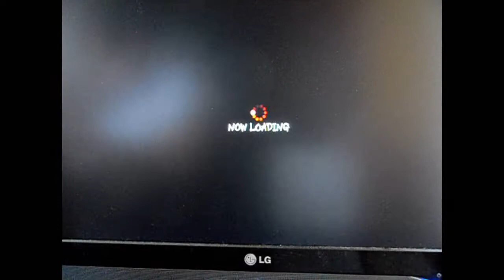vs Balrog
Casual Endless Match.

I get pretty lucky at the end. Enjoy!